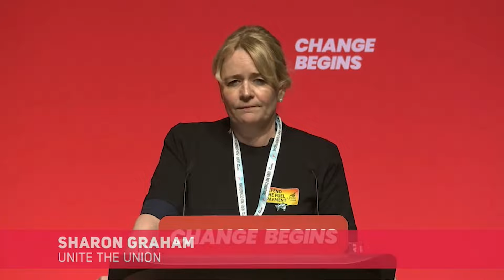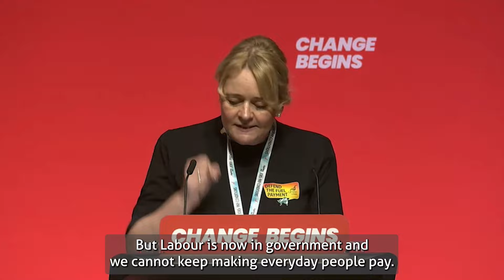Sharon Graham | Labour Party Conference Speech